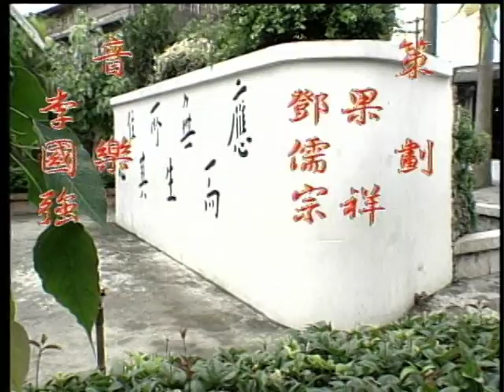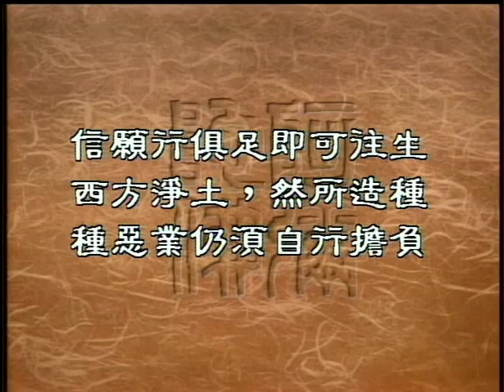是否信願行三糧具足便能往生淨土（聖嚴法師-大法鼓0543）DVD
有人說，只要是信願行三資糧具足，就可往生淨土了，但是在我們一生當中，可能造了種種身口意的惡業，那麽真的只要信願行具足，就可以往生淨土，不受惡報嗎？